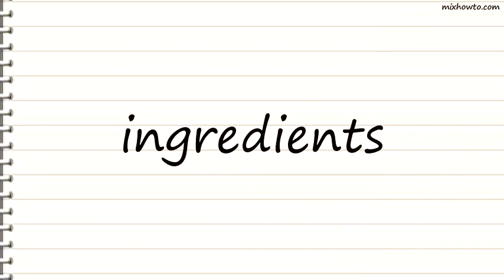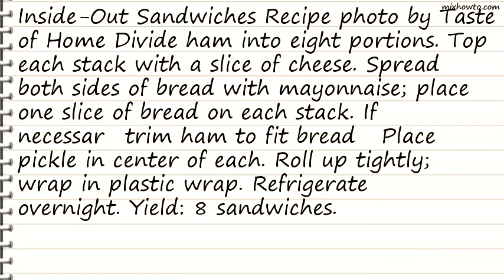Recipe Inside-Out Sandwiches Recipe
INGREDIENTS:
-1 package (6 ounces) thinly sliced deli ham
●8 slices process American cheese
●8 slices thin sandwich bread, crusts removed
●1/2 cup mayonnaise
●8 dill pickle spears, well drained